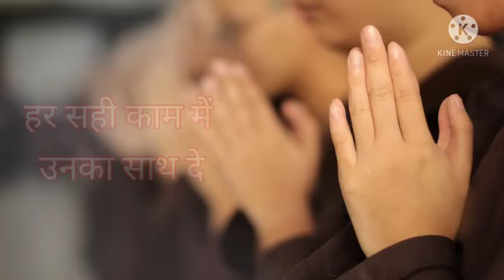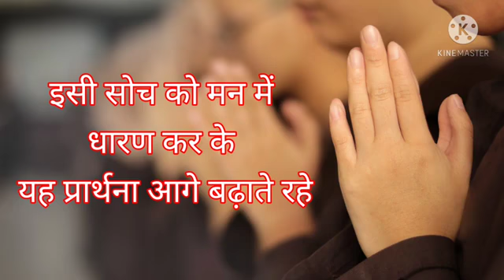Covid 19 Prayer